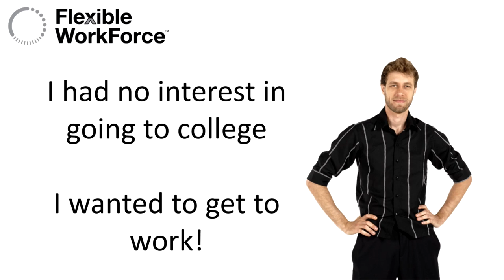DriversWanted for Small Package Delivery Routes.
Flexible WorkForce has clients in 46 markets that need last mile drivers NOW!
If you have a Van, Sprinter, Transit or BoxTruck

.Vehicle Repositioning
.Food Delivery
.People Movers

Optional Insurance Plans:
Occupational Accident
Dispatch Commercial Auto
Driver Cargo

Have you ever wanted to have your own business and start living life on your own terms?

Are you tired of the same old job, seeing the same people, day in day out?

Well, here is your chance!  The expedited last mile delivery industry is looking for motivated individuals as independent contractors to take over regional delivery areas with guaranteed day one revenues and sales!
This is the chance to be your own boss, enlist family, friends and community members to create a flexible, versatile, high demand local delivery company.

Here at Flexible Workforce we can help you with our “Pay as you grow” business model.

No need to invest in expensive trucks, pay huge insurance down payments or invest in software and marketing.

We can provide you with a ready to roll customer base, affordable insurance, vehicle lease and rental programs and everything is “pay as you go”

Routes for small package delivery are in high demand and continuing to grow.  This is your chance to profit from this explosive growth.  Your customers will need drivers for small car delivery routes for pharmacy’s and lab samples.  Other routes can be done with SUV’s, mini vans and cargo vans.  If you want to provide a sprinter, transit or box truck the demand and revenues are even greater

today and fill out a profile.
This is a free service so there is no expense to you for exploring this great opportunity.
We can help you map out your road to new found profitability